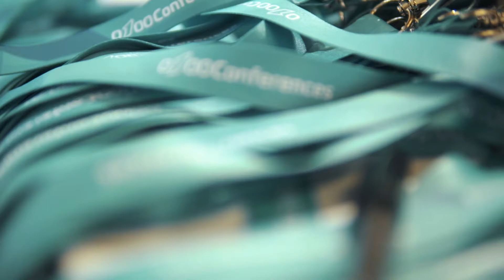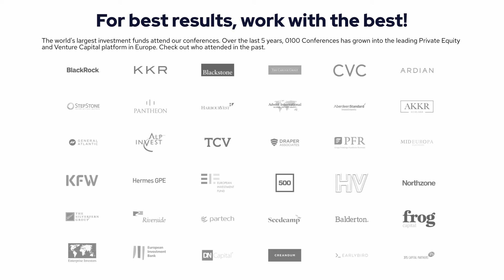0100 Conferences (PE & VC Platform)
We are the European PE & VC platform to meet all relevant business players from the region.

We organize exclusive events to connect regional as well as international General and Limited partners and provide them with a platform to facilitate future transactions. We bring together top tier decision makers from PE/VC funds and leading LPs to network, hear trends and insights via dedicated discussion panels, keynotes and workshops and develop close business relationships via networking breaks or face to face meetings. Moreover, our conference attracts senior level partners of leading service providers.